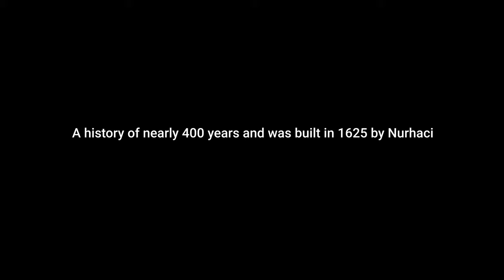Mukden Palace /Shenyang Imperial Palace (2021) -- Trailer | 沈阳故宫 4K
The Mukden Palace was the former imperial palace of the early Manchu-led Qing dynasty. It was built in 1625 by Nurhaci, the founder of Qing dynasty.  The very first three Qing emperors lived here from 1625 to 1644.  The palace exhibits hints of Manchu and Tibetan styles.  Locating at Shenyang City, Northeastern China.

    intro + outro,  music and VO usage should contact Visio Productions